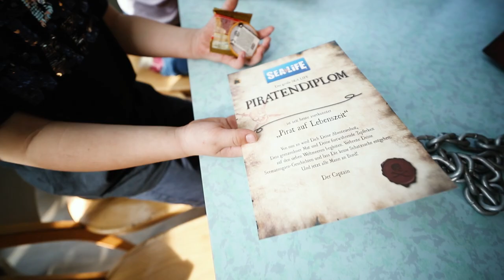Connys Rudel erlebt Unterwasser-Abenteuer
Die Mitglieder von Connys Rudel begaben sich auf Schatzsuche! Im Sea Life in Speyer lernten die kleinen Handball-Fans der Rhein-Neckar Löwen eine ganze Menge über die Unterwasserwelt. Nicht nur die Kinder, auch Conny der Löwe, Handball-Profi Jesper Nielsen  und Geschäftsführerin Jennifer Kettemann hatten sichtlich Spaß.

Du willst auch Mitglied in Connys Rudel werden? Alle Infos